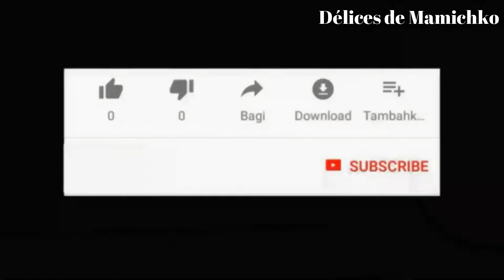كيكة الحكاكة أو كيكة المفتولة سهلة التحضير وبنينة